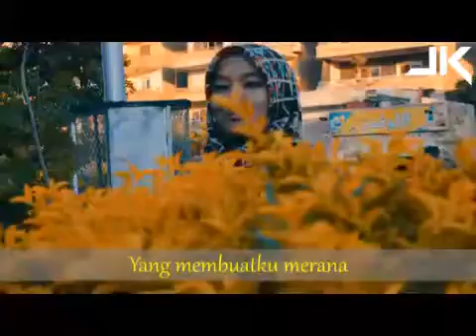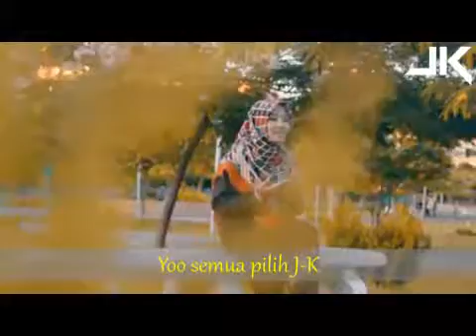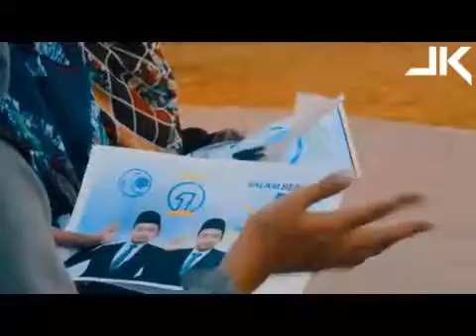Cover ya maulana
Demokrasi Ala Mahasiswa Pilih JK Jihad - Khudori